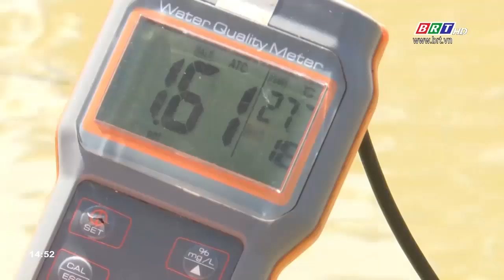Sóc Trăng nỗ lực chống hạn, mặn xâm nhập